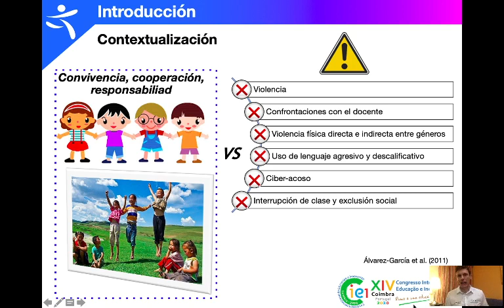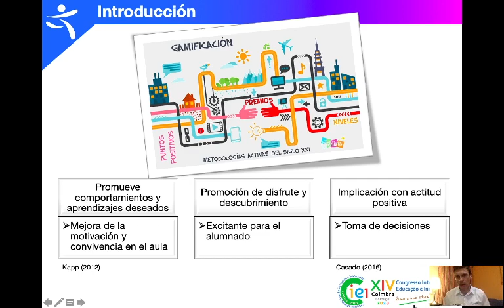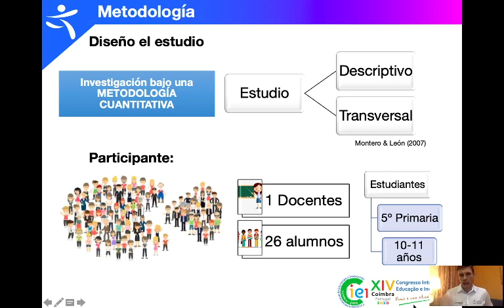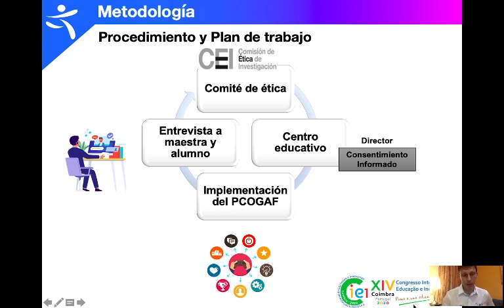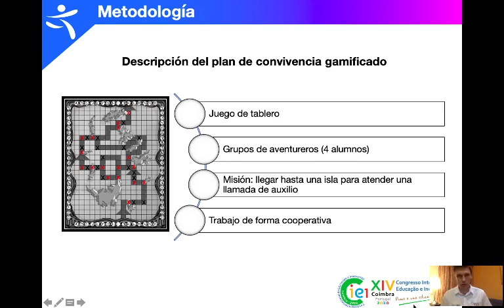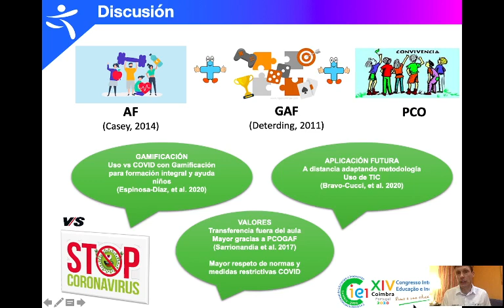GAMIFICACIÓN Y ACTIVIDAD FÍSICA PARA LA TRANSMISIÓN DE VALORES EN TIEMPOS DE COVID-19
Se trata de la comunicación presentada en el Congreso Internacional de Educación e Innovación, Coimbra (Portugal) 2020. GAMIFICACIÓN Y ACTIVIDAD FÍSICA COMO ELEMENTOS DEL PLAN DE CONVIVENCIA PARA LA MEJORA DEL APRENDIZAJE Y LA TRANSMISIÓN DE VALORES EN TIEMPOS DE COVID-19